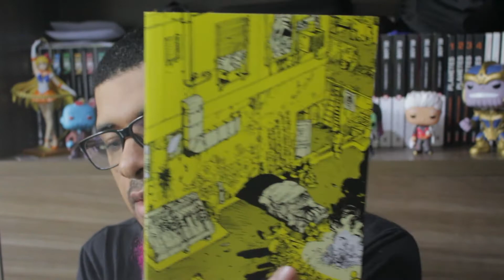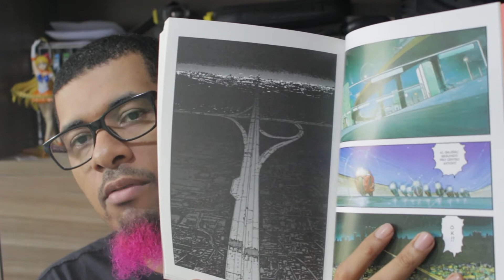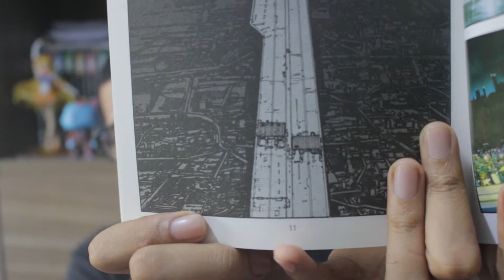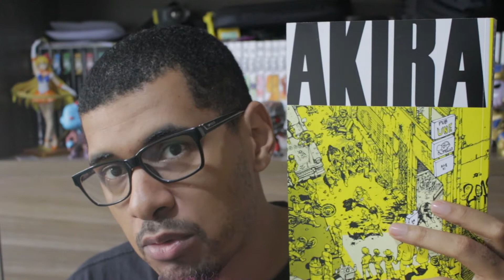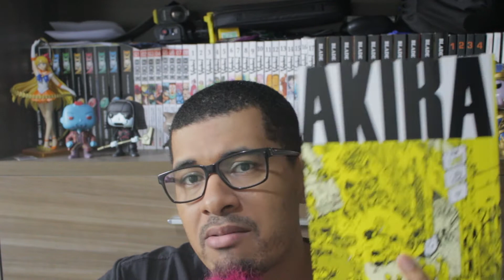Resenha #365 - Akira Vol. 1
A próxima resenha será: A Diferença Invisível.

Ah Loh Hah:
Rua Conselheiro Pedro Luiz, 534, Box 01, Rio Vermelho
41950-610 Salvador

- Para mais informações sobre o NerdRider:
Link da página do Nerd Rider no Facebook:

- Nesta tricentésima sexagésima quinta resenha temos O clássico de todos os mangás. Um dos mais aclamados, renomados e esperado pelos fãs brasileiros, Akira.